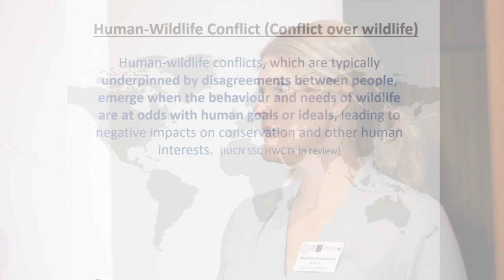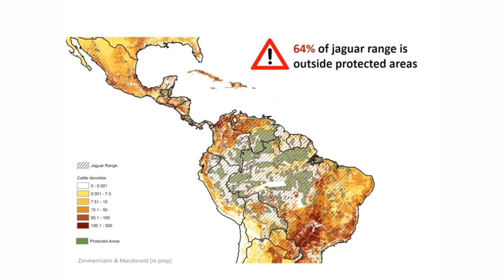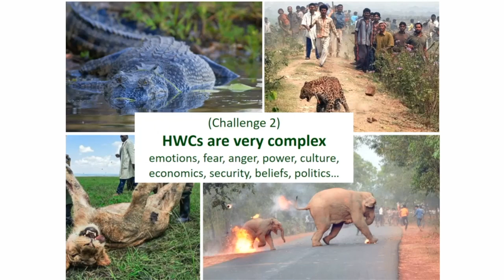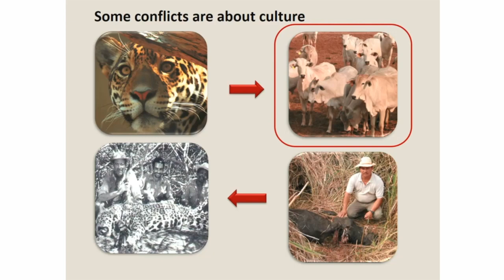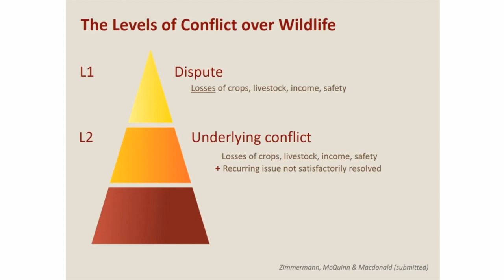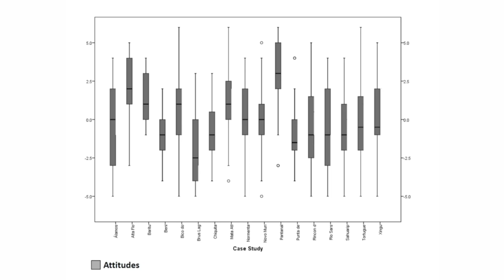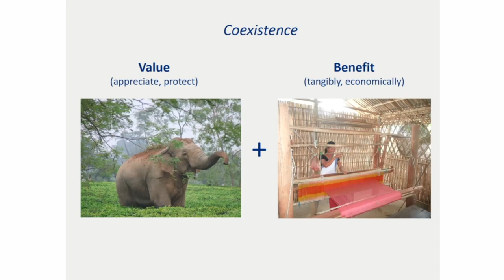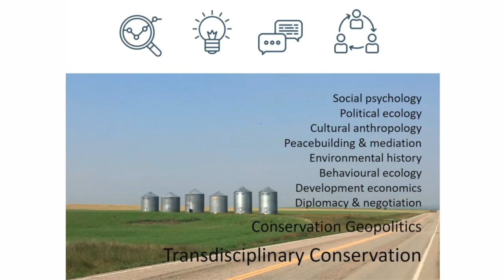Human-wildlife conflict by Alexandra Zimmerman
WildCRU Conservation Geopolitics Forum Plenary Talk
Alexandra Zimmermann, IUCN and WildCRU, Zoology, University of Oxford, UK